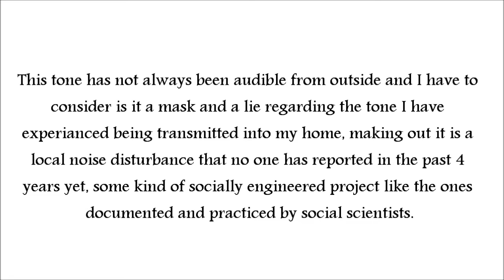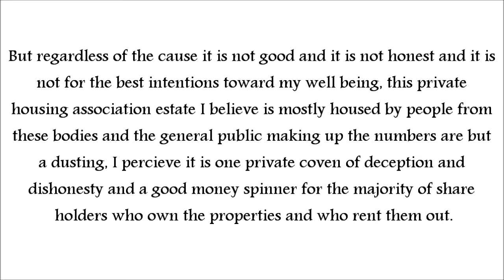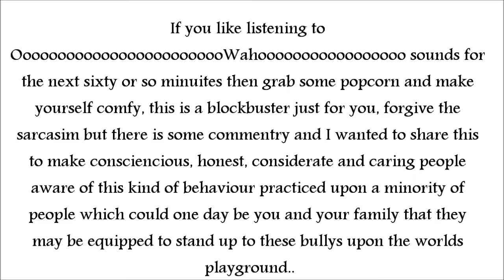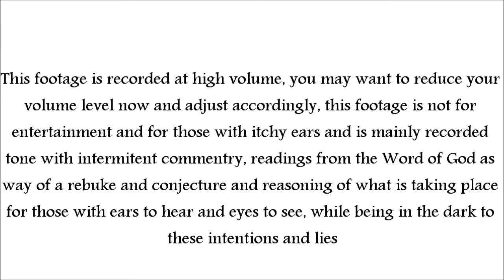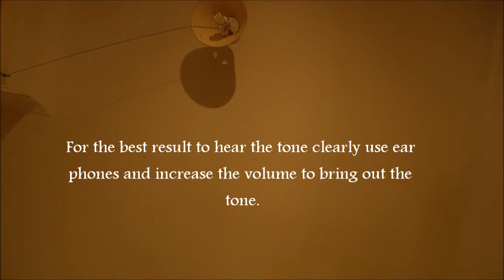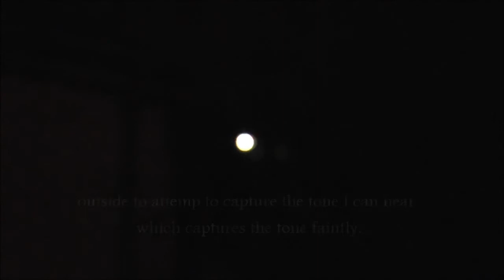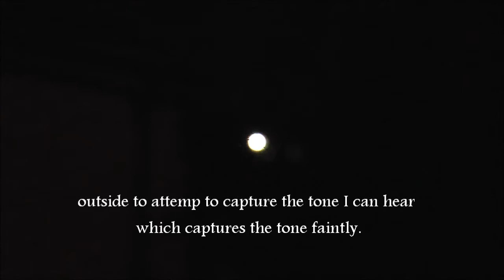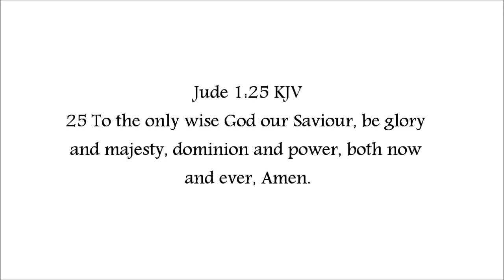Community sound disturbance ignored and denied their gonna burn in the lake of fire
Several snippets of recorded tone being played into my home and now the local community edited together with running intermittent commentary as a witness for others to see.

I believe it could be produced by a directional sound device like what the military use, a directional speaker made with piezoelectric transducers using wave superposition and parametric interaction and the focused extremely high frequency vibrations I experience could be utilizing this technology and using H.A.A.R.P as the transmitter for the carrying signal as a focused sound wave but honestly I have not got a clue but the experience of receiving it.

16 But if he will not hear thee, then take with thee one or two more, that in the mouth of two or three witnesses every word may be established.

2 Corinthians 13:1 KJV
1 This is the third time I am coming to you. In the mouth of two or three witnesses shall every word be established.

1 These things have I spoken unto you, that ye should not be offended. 2 They shall put you out of the synagogues: yea, the time cometh, that whosoever killeth you will think that he doeth God service. 3 And these things will they do unto you, because they have not known the Father, nor me. 4 But these things have I told you, that when the time shall come, ye may remember that I told you of them. And these things I said not unto you at the beginning, because I was with you.

2 Thessalonians 1:3-10 KJV
3 We are bound to thank God always for you, brethren, as it is meet, because that your faith groweth exceedingly, and the charity of every one of you all toward each other aboundeth; 4 So that we ourselves glory in you in the churches of God for your patience and faith in all your persecutions and tribulations that ye endure: 5 Which is a manifest token of the righteous judgment of God, that ye may be counted worthy of the kingdom of God, for which ye also suffer: 6 Seeing it is a righteous thing with God to recompense tribulation to them that trouble you; 7 And to you who are troubled rest with us, when the Lord Jesus shall be revealed from heaven with his mighty angels, 8 In flaming fire taking vengeance on them that know not God, and that obey not the gospel of our Lord Jesus Christ: 9 Who shall be punished with everlasting destruction from the presence of the Lord, and from the glory of his power; 10 When he shall come to be glorified in his saints, and to be admired in all them that believe (because our testimony among you was believed) in that day.

23 For I am in a strait betwixt two, having a desire to depart, and to be with Christ; which is far better: 24 Nevertheless to abide in the flesh is more needful for you. 25 And having this confidence, I know that I shall abide and continue with you all for your furtherance and joy of faith; 26 That your rejoicing may be more abundant in Jesus Christ for me by my coming to you again.
27 Only let your conversation be as it becometh the gospel of Christ: that whether I come and see you, or else be absent, I may hear of your affairs, that ye stand fast in one spirit, with one mind striving together for the faith of the gospel; 28 And in nothing terrified by your adversaries: which is to them an evident token of perdition, but to you of salvation, and that of God. 29 For unto you it is given in the behalf of Christ, not only to believe on him, but also to suffer for his sake; 30 Having the same conflict which ye saw in me, and now hear to be in me.

Joel 3:3
3 And they have cast lots for my people; and have given a boy for an harlot, and sold a girl for wine, that they might drink.